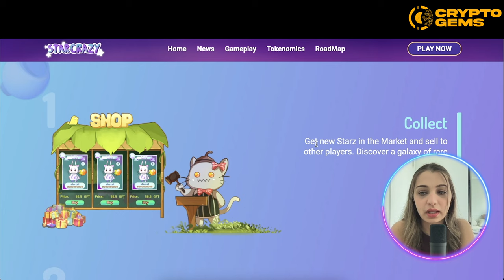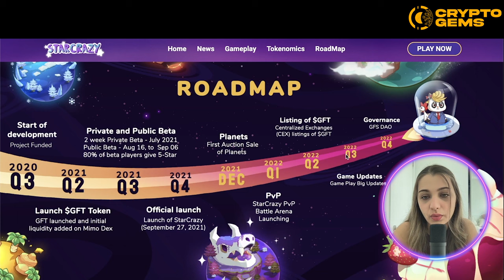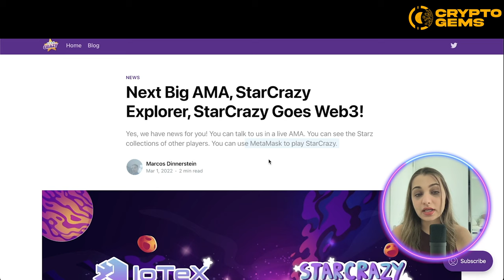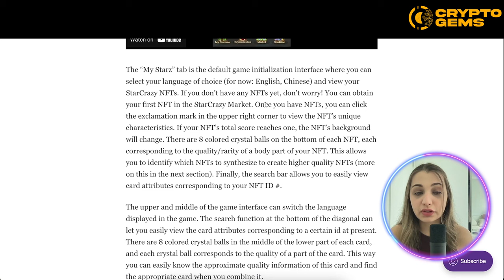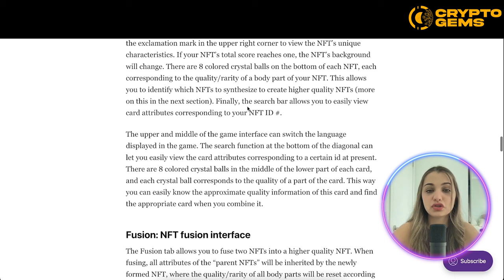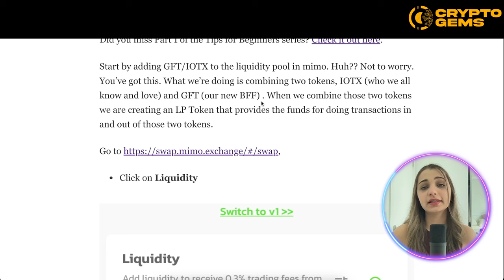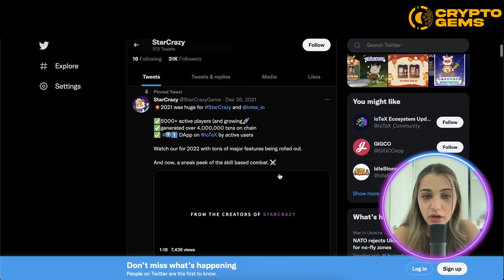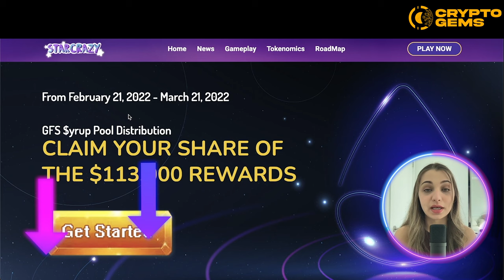Best NFT Games | Starcrazy NFT Gameplay | Starcrazy Game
Welcome to Our Best NFT Games Video!

NFT Game Play to Earn

Collect, fuse, and mine with your Starz.

StarCrazy is a Play-to-earn NFT game built on the IoTeX platform. To start playing, users must download the IoPay app, available for both Android and iOS devices. Users can find the StarCrazy under the Discover section in their IoPay app. Star crazy revolves around animated cats called Stars, which are NFTs.

Star crazy revolves around animated cats called Stars, which are NFTs. Each Star has eight body parts, with a corresponding rarity for each body part. The rarity ranges from normal to ultra-rare. In addition, each Star has a Digging Power called DigP.

The best part of the game is the Star Mine, which allows users to earn GFT tokens. The more Digging Power your Star has, the more GFT you will make.

StarCrazy also has a marketplace that allows players to buy, sell, trade, and place bids on Stars. Players can start their auction to sell their Stars or participate in the official auction that generates random Stars.

One feature worth mentioning about StarCrazy is fusing Stars to improve each card’s rarity and digging power. Remember that fusing stars will only net you one Star after fusion, meaning you will lose one NFT.

What Is Game Fantasy Token (GFT)?
Users are required to have 10 IOTX in their wallets to start playing. To purchase the various Stars, users are required to use StarCrazy’s Game Fantasy Token.

GFT is an IoTeX based token that’s used as the main currency in the game. Users can swap their tokens via Mimo, that’s accessible on the IoPay app.

Conclusion
If you’re looking to get your foot in the door and start experiencing for yourself what Web3 and IoTeX are all about. I highly recommend downloading the IoPay wallet.

Since IoTeX runs its chain, it’s best to deposit IOTX to their native blockchain. If you have ERC-20 IOTX in your wallet, it’s best to use IOtube to transfer the tokens to the correct chain.

The easiest way to get native IOTX onto your IoPay wallet is to withdraw the tokens from an exchange like Crypto.com or KuCoin, which supports the native IOTX network.

All characters in the game have specific traits. These traits determine the power of the card, which range from common to Ultra Rare. Fusing Super Rare and Ultra Rare Starz cards gives players extra digging power in StarMine. In future versions of the game, when characters can battle, your battling power will be determined by these traits.

I hope you found value in our Best NFT Games video. Make sure to leave a like on the video if you gained value from it!

⏰Timestamps⏰

0:00 intro
0:23 what is starcrazy
1:15 roadmap
7:12 twitter
8:40 summary